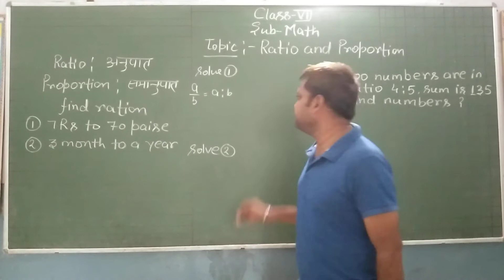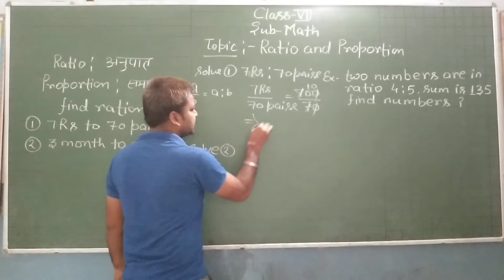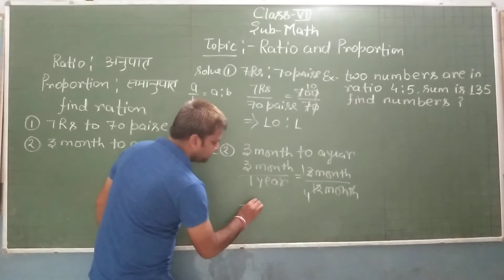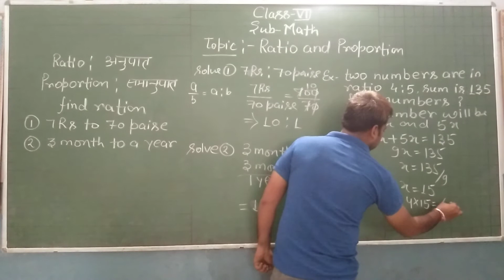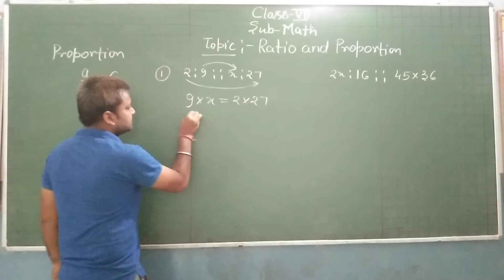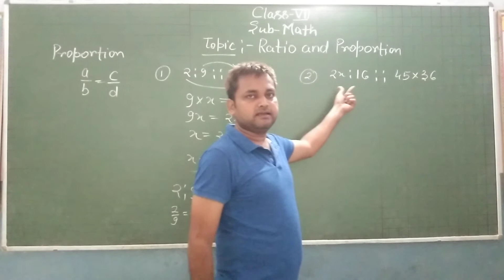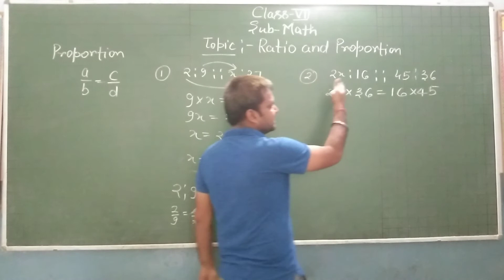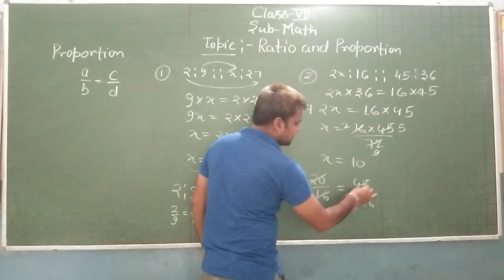Ratio and proportion